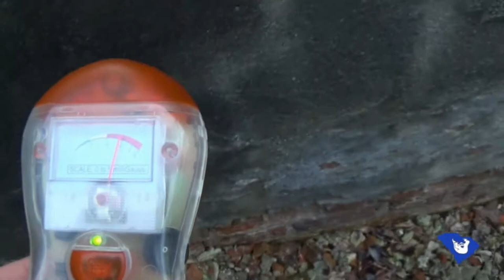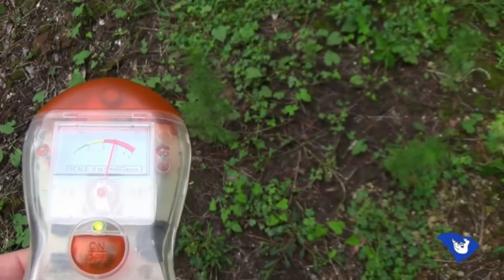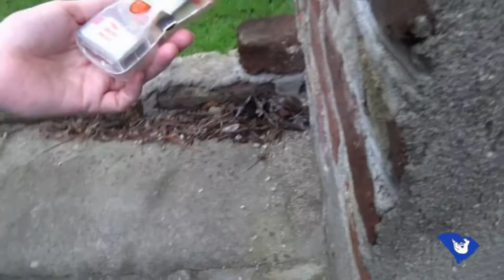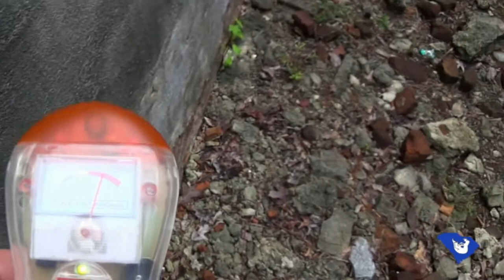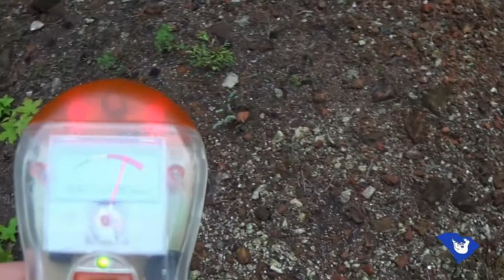Pon Pon Chapel of Ease, Jacksonboro, S C 2016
August 11, 2016. We did a paranormal investigation at the Pon Pon Chapel of Ease in Jacksonboro, South Carolina. This area was an Indian settlement at some point. There used to be planters building summer homes along the river. 1725 est. We were fortunate enough to catch a plausible paranormal anomaly in a photograph standing in the back of the church off to the side, pointing toward and through one of the church's windows. This is a beautiful cemetery with reports of paranormal activity. We decided to check it out.